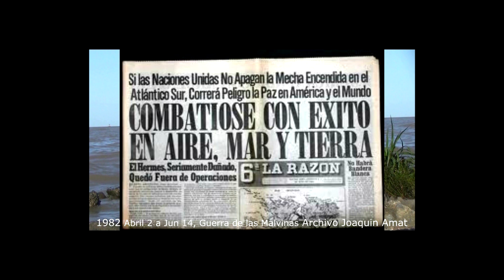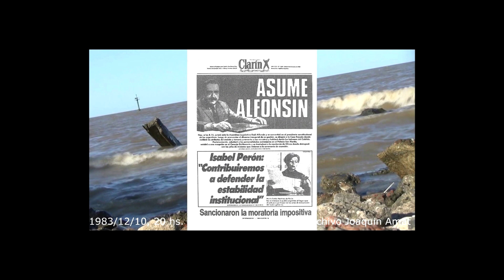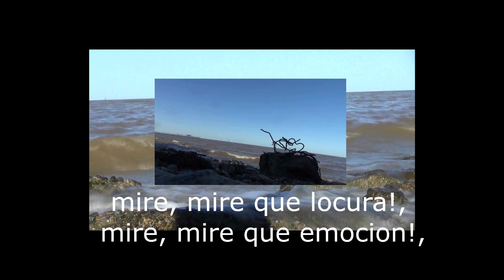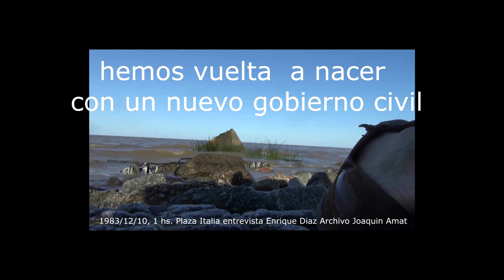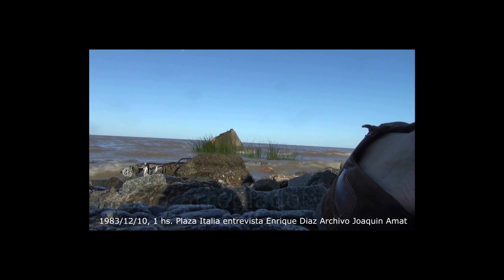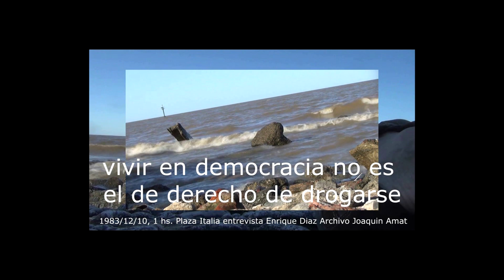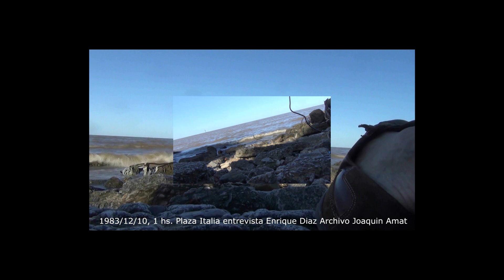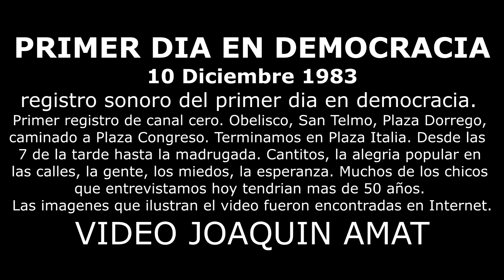40 años de democracia 1 / 1983, "Primer día en democracia" / Video Joaquín Amat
Este video es para escuchar, empieza con un audio grabado de la radio durante la guerra de las Malvinas, y sigue con el registro sonoro del primer día en democracia.  Era el 10 de Diciembre de 1983 y asumía la Presidencia Raúl Alfonsín.

A las siete de la tarde salí de casa con una grabadora, chiquita como de periodista. Fui primero al obelisco, seguí por San Telmo, en el Bambalinas los Redonditos dieron su primer recital en Democracia, después estuve en Plaza Dorrego, de fiesta, seguí caminando hasta Avenida de Mayo, frente al Congreso, y llegué a Plaza Italia. Ahí me quede hasta que amaneció. Me acompaño Enrique Díaz.

El registro original tenía más de tres horas de grabaciones, en  1985 hice una edición, y es lo único que me quedo. Las imágenes que use para la edición de este video fueron encontradas en Internet. Con este registro sonoro empezó el archivo documental de Canal Cero.

Una serie para pensar el ayer, el hoy y el mañana.